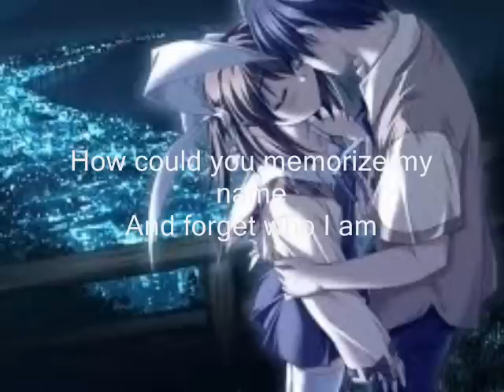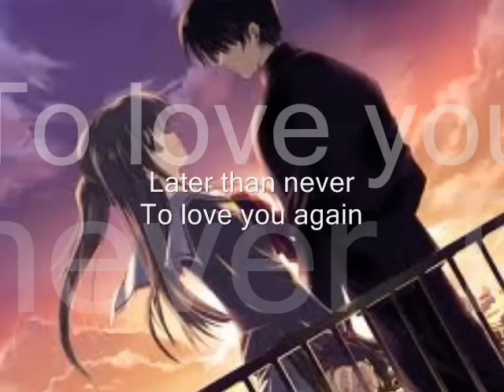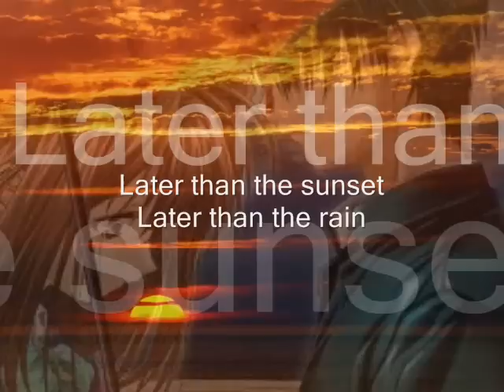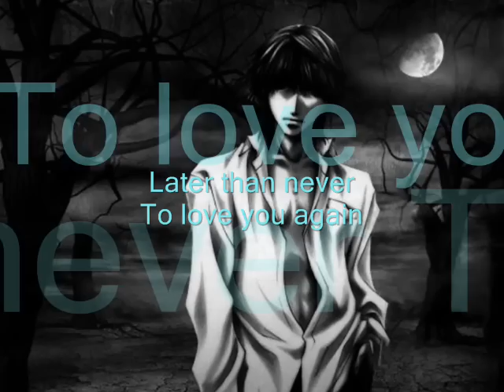LATER Fra Lippo Lippi LYRICS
Songwriters: SOERENSEN, PER OEYSTEIN / HAUGE, SVEIN DAG / IVELAND, KARI

How can you come with me
When you knew all along that you had to go
How could you watch me sleep close to you
Pretending not to know
How could you memorize my name
And forget who I am
How could you think you're still the same
Believing I can
REFRAIN:
It's too late to start pretending
It's too late for a new beginning
Later than the sunset
Later than the rain
Later than never
To love you again
How could you ask for more
Than an innocent smile
Trust in me to stay
How could you close the door
And leave me here
Supposing I'm okay
How could you break down my disguise
And uncover my fears
How could you look into my eyes
Ignoring my tears
Repeat REFRAIN
Yeah, yeah
Oh